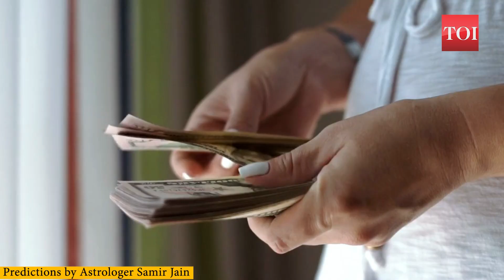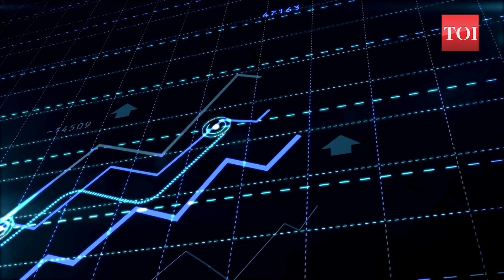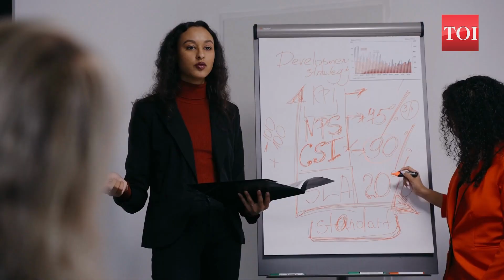Horoscope today, November 15, 2023: Astrological predictions for your zodiac signs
If you're interested in astrology, let us take you through what your day could possibly look like. Here is the horoscope for November 15, 2023. Whether you are an Aries, Taurus, Gemini, Cancer, Leo, Virgo, Libra, Scorpio, Sagittarius, Capricorn, Aquarius, or Pisces, take a look at what the stars have in store for you today.